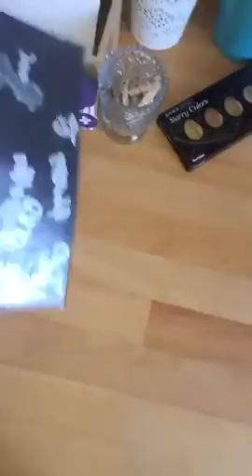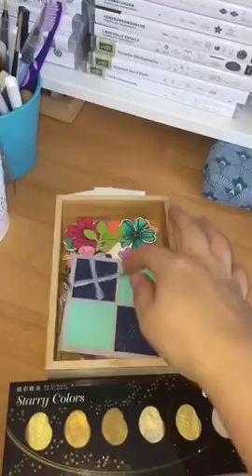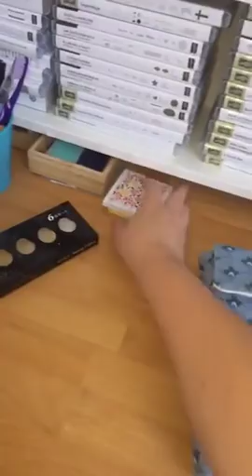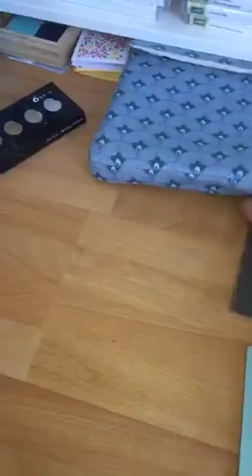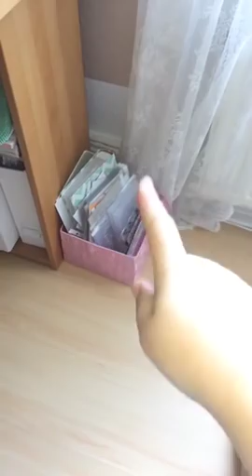500 Abonnenten Special - Roomtour - mit Produktplatzierung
Dafür lad eich euch heute zu mir nach Hause ein und zeige euch mein Bastelreich! Mit vielen Tipps und Tricks zur Gestaltung eures eigenen Bastelreiches!
Alles Liebe
Damaris von Damifee - Kreatives aus Papier